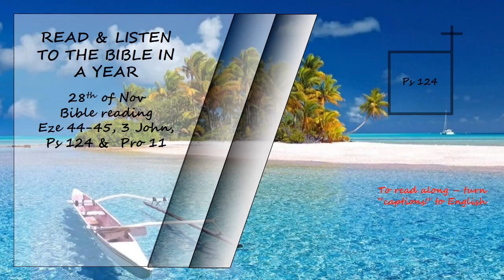Listen to the Bible in a year 28th of Nov Bible Reading Read by David Suchet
Ezekiel 44 - 45, 3 John, Psalms 124 and Proverbs 11